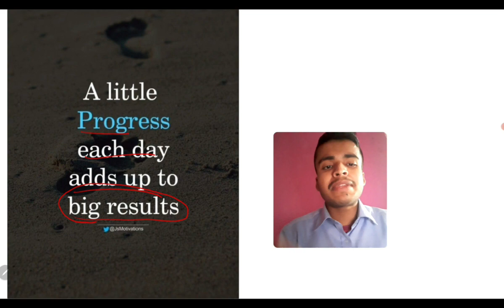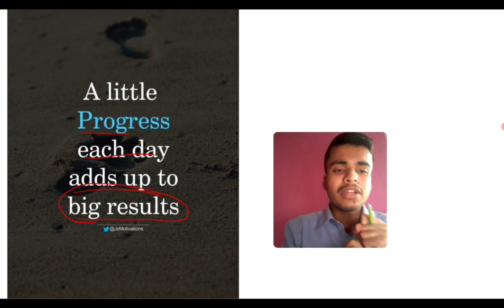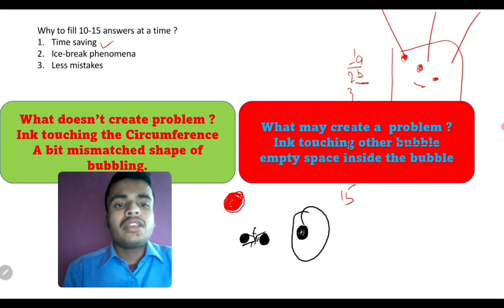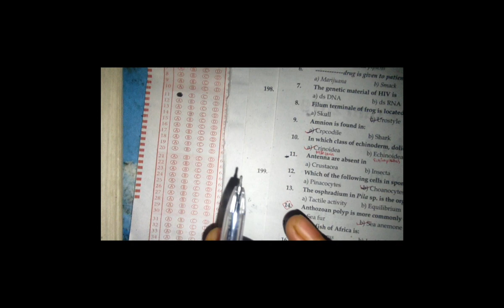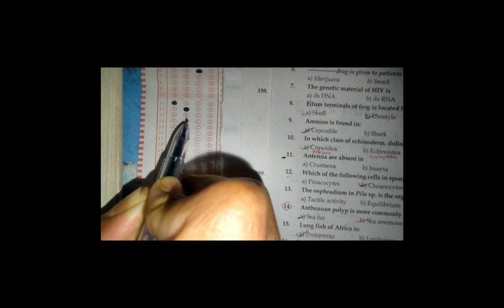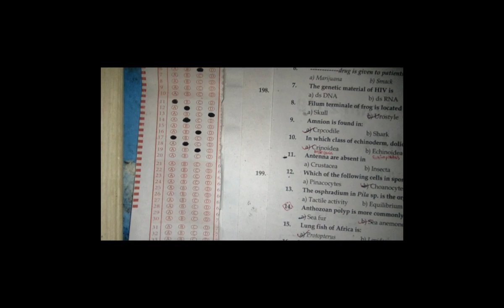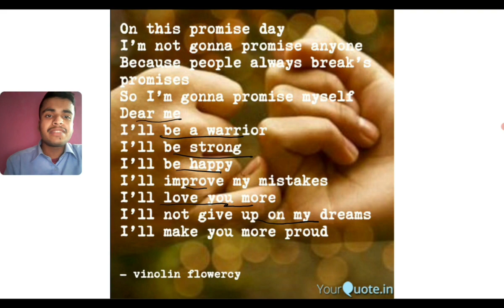How to fill OMR bubble in Cee , score higher in CEE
Cee # How to fill OMR in CEE
Aashik jha
Sureshot ways to increase marks
Sure shot cee
Get the revision contents on our FB group
Best Of Luck
        Regards ,